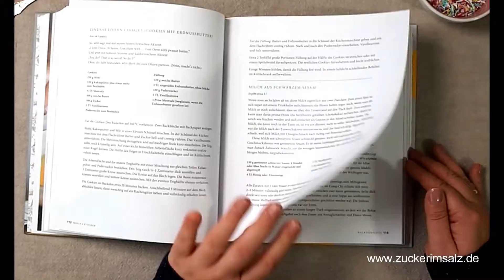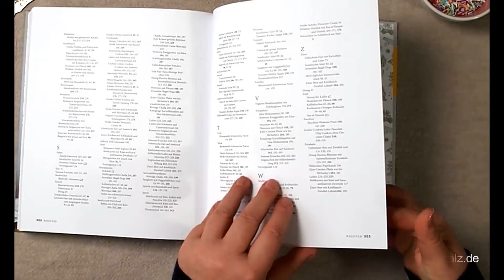Molly´s Kitchen - Molly Yeh - Reingeschaut by Zuckerimsalz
Ein Blick in das Buch "Molly´s Kitchen" ... von Molly Yeh  aus dem südwest Verlag.
Mehr Infos zum Buch und ein tolles Rezept hieraus auf meinem Blog Zuckerimsalz